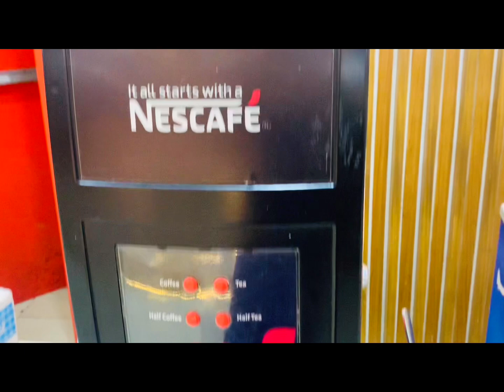The Cafe Rio,নতুন সব মজাদার বাহারী আইটেম,সি-ফুড,হাঁস,মুরগি, গরু,ছাগল,মাছ,মাংস যত খুশি তত আনলিমিটেড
😍 আবারও তুফানি অফার, দেশের সেরা বাফেতে  জনপ্রতি ১০০ টাকা ডিস্কাউন্ট 😲 সাথে লাঞ্চে থাকছে হাসের ঝালভুনা।
The Cafe Rio - Gulshan 🤔
😎 ১২০+ আইটেম নিয়ে দেশের সেরা বুফে মাত্র ১১৫০ টাকায়
🟥 ৪ জন বা তার বেশি হলেই জনপ্রতি ১০০ টাকা ডিস্কাউন্ট
🟦 রেগুলার প্রাইস ১২৫০, অফার চলবে রবিবার থেকে বৃহষ্পতিবার লাঞ্চ ও ডিনারে। মাত্র ৫ দিন, খেলা কিন্তু শুরু।
🤔 কি নেই এখানে??? থাকছে...
🟩 ওয়েস্টার
🟩 অক্টোপাস
🟩 বিফ রেজালা
🟩 রূপচাদা ফ্রাই
🟩 এরাবিয়ান কাবসা
🟩 এরাবিয়ান চিকেন মুসাকা
🟩 মাটন রেজালা
🟩 মাটন কাচ্চি
🟩 প্রিমিয়াম মোমো
🟩 লইট্যা ফিশ ফ্রাই/ রুই
🟩 প্রন হট সস
🟩 ফিশ ফিঙ্গার
🟩 স্পেশাল স্যান্ডউইচ
🟩 সিচুয়ান ফিশ
🟩 ফিশ উইথ স্প্রীং অনিয়ন
🟩 বারবিকিউ ক্র্যাব
🟩 বিফ তেহারি
🟩 উগান্ডা চিকেন
🟩 টুনা পিৎজা
🟩 শর্মা
🟩 স্পেশ্যাল ফুচকা
🟩 রসমালাই
🟩 মিষ্টি দই
🟩 ক্রিম কেরামেল পুডিং
🟩 এরাবিয়ান বাসবোসা
🟩 হানি কেক
🟩 চিজ কেক, আনলিমিটেড জুস, আনলিমিটেড চা, কফি সহ দেশ বিদেশের আরও অনেক ডেজার্টস, স্যালাড, ইন্ডিয়ান ও কন্টিনেন্টাল আইটেম সহ সর্বমোট ১২০+ আইটেম নিয়ে বুফে মাত্র ১২৫০/ টাকা জন প্রতি (ভ্যাট সহ)।

⛔ রেগুলার 120 Items buffet Lunch Or Dinner TK- 1250/ taka (Included VAT)

📲 বুকিং ও অন্যান্য তথ্যের জন্য হটলাইনে কল করুন
⏰Time : Lunch 1pm to 4pm.
⏰Time : Dinner-7pm to 10pm.
🦸‍♂️Child policy: 4 to 7 years half price.

🍟 APPETIZER 🍤
💟 Fish fingers.
💟 Crispy Wanthon
💟 Spring Rolls
💟 Vegetables Tempura
💟 French Fry

🫕 Soup
💟 Traditional Thai Soup
💟 Sea food clear soup.

🥪 Sandwiches
💟 Tuna fish Sandwich.
💟 Chicken sandwich

🟩Fuchka-ফুচকা :
💟 রিও ফুচকা .

🟩shawrma- শর্মা:
💟টুনা ফিশ শর্মা.
💟চিকেন শর্মা

🐐 Mutton
💟 Bashmoti Mutton Kacchi
💟 Mutton Rezala

🐂 BEEF ITEMS :
💟 Beef Bhuna
💟 Beed tehari with Mustard oil
💟 Beef Daal Gosto

🐠 FISH ITEMS:
💟 Loitta Fish Fried.
💟 Oysters
💟 Octopus
💟 Pomfret fried
💟 Fish with Garlic sauce
💟 Prawns hot sauce
💟 Sichuan fish
💟 Fish with spring onion
💟 Crab BBQ

🍕 Pizza
💟 Chicken B.B.Q pizza
💟 Tuna fish pizza .

🥟MOMO-
💟 Chicken Steamed MOMO.

🍱 Main Dish: Indian.
💟 Uganda chicken ( new )
💟 Bashmoti Mutton Kacchi
💟 Beef Tehari with Mustard oil
💟 Mutton Rezala
💟 Beef Bhuna
💟 Pomfret Fried
💟 Arabian chicken Kabsa.
💟 Beef Daal goshto.
💟 Chicken Tandoori kebab
💟 Chicken Hariyali Kebab
💟 Butter Naan
💟 Chicken  Masala
💟 Motar Polaw
💟 Steam Rice

❤️ THAI/ CHINESE-
💟 Rio special Fried Rice
💟 Chowmein
💟 Thai Fried chicken
💟 Prawns with Hot sauce
💟 Thai mixed Vegetables
💟 Chinese Mix Vegetables
💟 Sizzling Chicken
💟 Sichuan Fish
💟 Crab With BBQ sauce

❤️ Continental
💟 Chicken bell Paperas
💟 Sauté Vegetables
💟 Italian Pasta
💟 Spaghetti Bolognaise
💟 Pasta Bas-amine
💟 Chicken Musaka
💟Arabian kabsa.

❤️ Traditional
💟 Fish Vorta
💟 Kalojera Vorta
💟 Egg Borta
💟 Vandi Vaje
💟 Tomatoes Vorta
💟 Borboti Vorta
💟 Begun Vorta
💟 Sweet pumpkin vagi
💟 Korola vagi

❤️ SAUCE& DRESSING
💟 Mint sauce
💟 Tamarind Sauce
💟 Chilli Sauce
💟 Tomato sauce
💟 Honey dressing
💟 Garlic sauce
💟 Master Dressing
💟 Rio special sauce

🍰 Dessert
💟 Cream Caramel .
💟 Rosh Malai
💟 Cheese Cake
💟 Churros
💟 Sweet Yogurt
💟 Sour Yogurt
💟 Honey Cake
💟 Chocolate Brownie
💟 Red velvet pasty
💟 Vanilla Pasty
💟 Golap Jamon
💟 Panna cotta
💟 Chocolate Mousse
💟 Gurer Payesh
💟 Om Ali.
💟 Fruits custard
💟 Arabian Basbousa
💟 whole cake-3/4 kinds of

🥭Fresh Fruits
💟 Pineapple
💟 Guava
💟 Papaya

🥗 Salad
💟 Russian Salad
💟 Garden Salad
💟 Chicken cashew nut salad
💟 Macaroni Salad
💟 Coleslaw Dalad
💟 Asian Prawn Salad
💟 Beef Salad
💟 Greek salad
💟 Pineapple salad
💟 Guava with Kashondi
💟 Seafood salad
💟 Fatuche Arabic salad
💟 Korean Salad
💟 Mushrooms salad
💟 Green salad plater
💟 Vermicelli salad
💟 Artichoke Salad
💟 Chana Salad

🍅 Pickles
💟 Mix  pickles

🍹 Juice
💟 Watermelon juice
💟 Mix orange juice

🧋Drinks
💟 Lemon Ice Tea
💟 Soft Drinks ( Pepsi/ Dew/Fanta)
💟 Mineral water

☕ BEVERAGE-HOT
💟 Coffee
💟 Milk Tea

🥬 PAAN & MOUTH FRESHENER .
💟 Paan with Paan masala
💟 Mouth freshener.

💙 350 persons Capacity at a time .
💟 Party Hall
💟 Corporate hall .

The Cafe Rio (🟥Gulshan 1 Circle)
Jabbar Tower,  7th floor, 98 Bir Uttam Mir Shawkat Sarak, Dhaka 1212